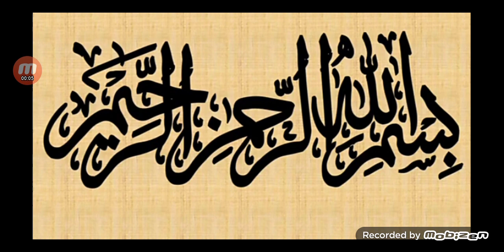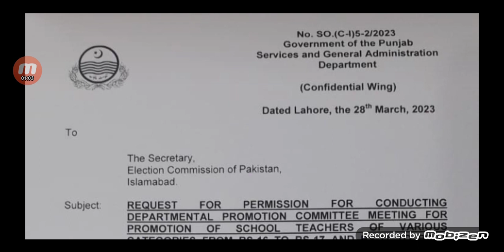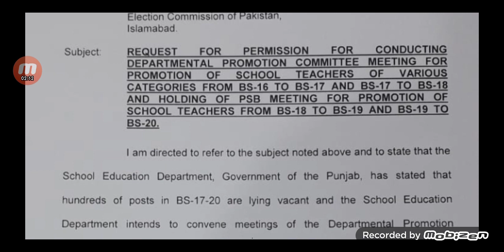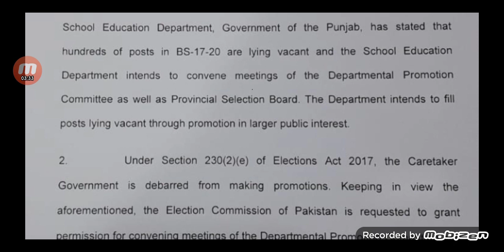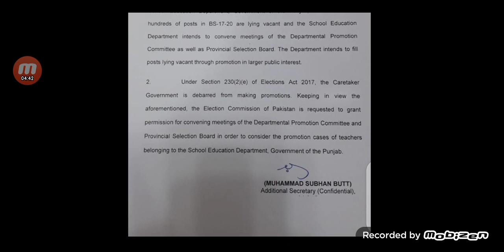Important Notification About Promotion Of School Teachers|DPC And PSB@MathClinic90